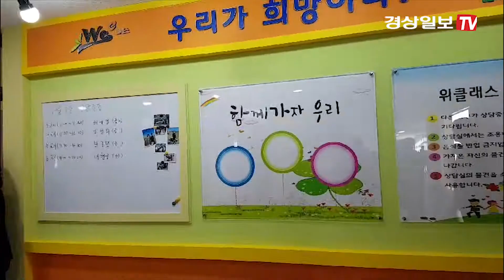[경상일보TV] 김상곤 부총리 겸 교육부장관 울산두남중고등학교 방문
김상곤 부총리 겸 교육부장관이 3일 울산시 울주군 두서면 울산두남중고등학교를 방문해 대안교육 현장을 살펴보고, 교직원과 학부모 대표, 학생 등과 간담회를 열었다.
울산두남중고등학교는 학교생활에 어려움을 겪는 학생들의 심리치유 등의 지원을 목적으로 올해 3월 개교한 기숙형 장기위탁 교육기관이다.

김 부총리는 학교적응 지원을 위해 학생안전관리통합시스템인 위(Wee) 프로젝트 일환으로 운영되고 있는 두남중고등학교를 방문해 대안교과로 진행된 다살림 관계수업과 난타수업을 참관하고 학교 시설을 둘러봤다.